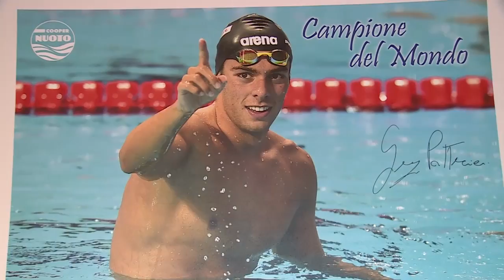Carpi. Visita Renzi all'azienda Blumarine e incontro con Gregorio Paltrinieri